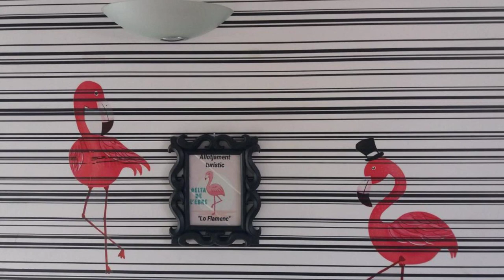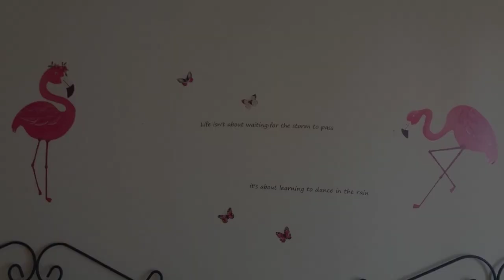Allotjament turistic lo flamenc, Sant Jaume d'Enveja, Spain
About Property:
Allotjament turistic lo flamenc offers accommodation in Sant Jaume d'Enveja, 30 km from Tortosa Cathedral.
Providing access to a terrace, the air-conditioned apartment consists of 2 bedrooms. A flat-screen TV is offered.
The nearest airport is Reus Airport, 73 km from the apartment.
Property Type: Hotel
Address: Carrer de Joaquim Arques, 43877 Sant Jaume d'Enveja, Spain
Searching For
1. Allotjament turistic lo flamenc - Sant Jaume d'Enveja - Spain
2. Allotjament turistic lo flamenc - Sant Jaume d'Enveja - Spain Address
3. Allotjament turistic lo flamenc - Sant Jaume d'Enveja - Spain Rooms
4. Allotjament turistic lo flamenc - Sant Jaume d'Enveja - Spain Amenities
5. Allotjament turistic lo flamenc - Sant Jaume d'Enveja - Spain Offers and Deals
Audio Credit:
Track Title: Reasons To Hope
Artist: Reed Mathis